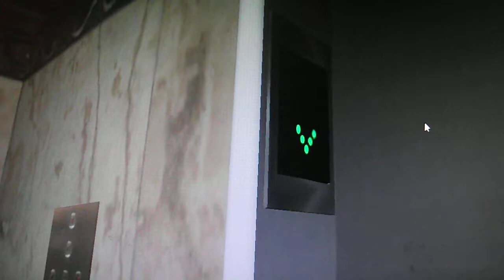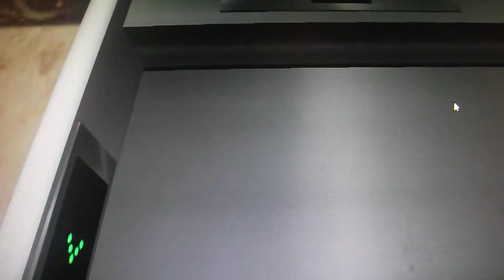elevator retake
I'm sorry that I haven't  been making much videos because Johnny has to work and I've been very bizzy with school.